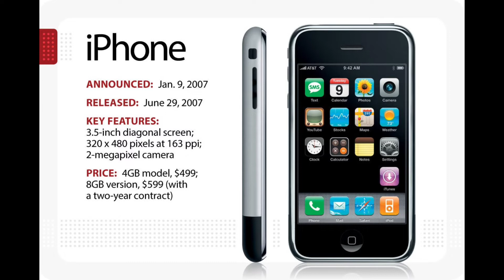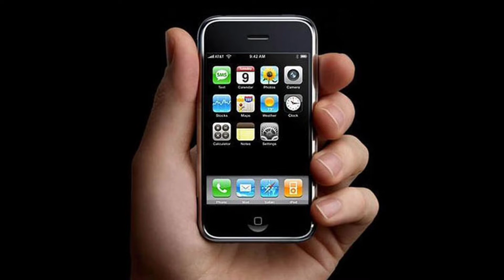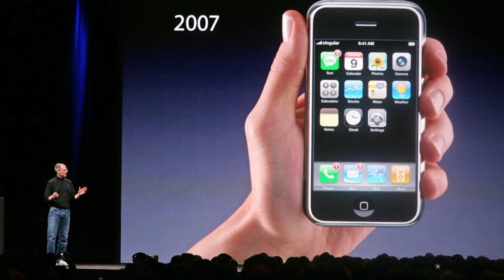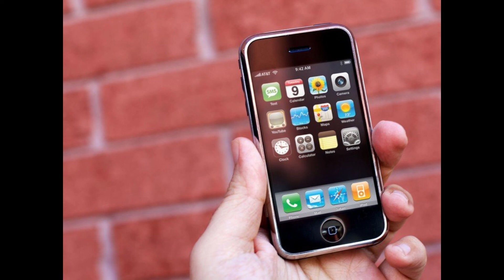How the original iPhone shook the entire smartphone industry!